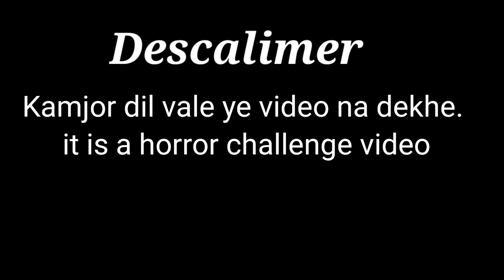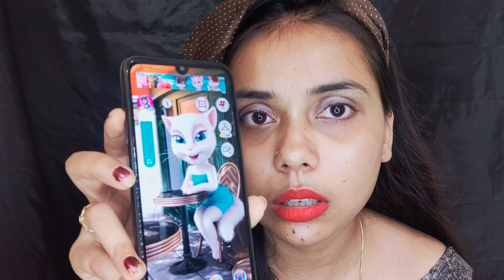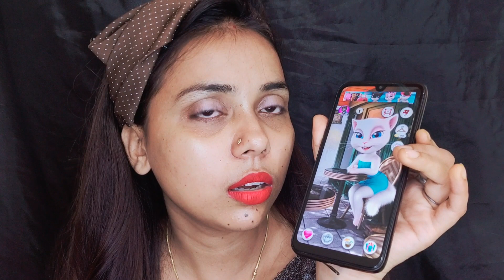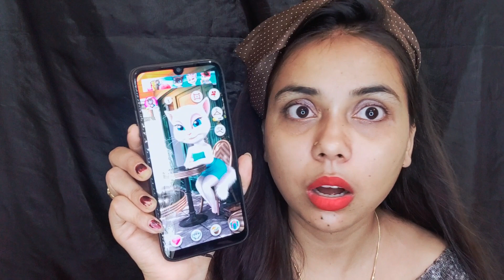Do Not "Talk" to *Angela* at *3AM*/ gone wrong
👉 Before using any of the contant from my channel kindly first take permissions

WhatsApp status clip is from- Alisha tv